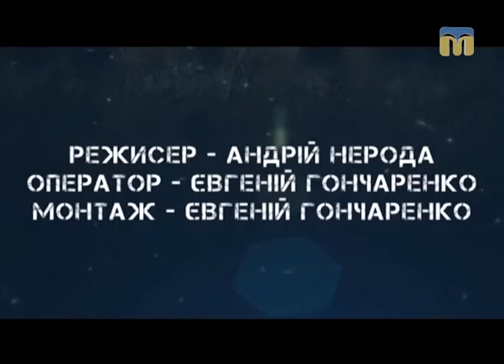MIX FIGHT - 10.01.2017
Найяскравіші поєдинки з турнірів MIX FIGHT PROMOTION:
Володимир Чудновець (Харків) проти Андрія Зубенка (Кременчук).

Ведуча програми - Валерія Нестеренко.